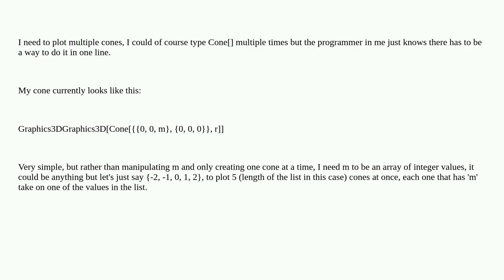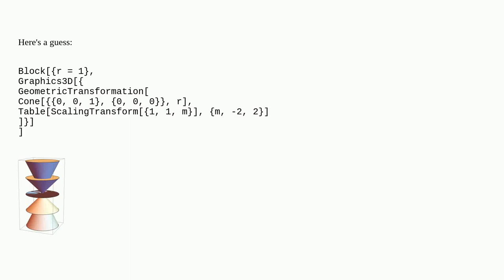How to plot multiple cones based on an array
A special thanks goes out to the community

  graphics